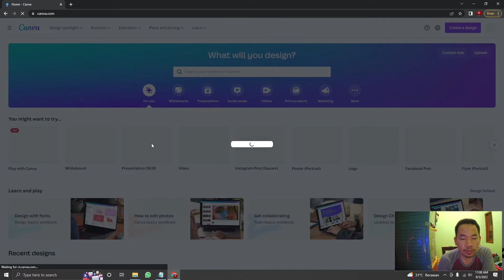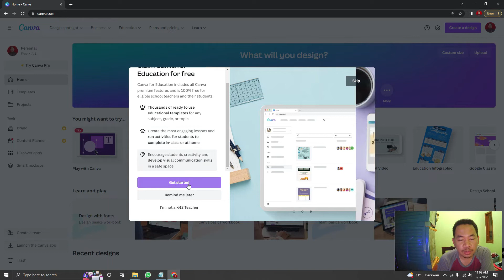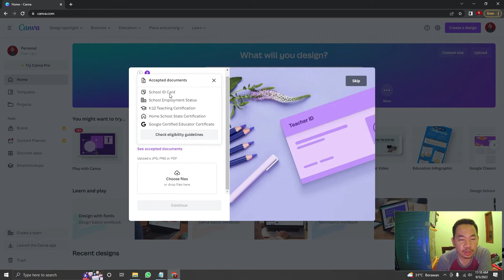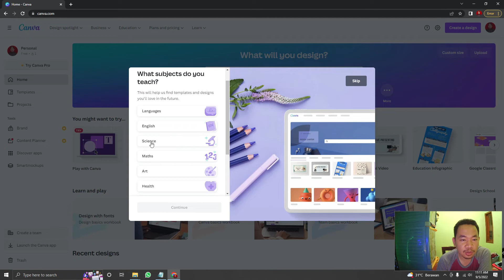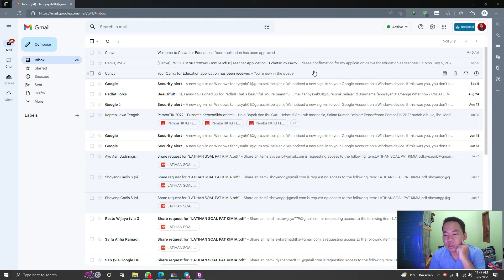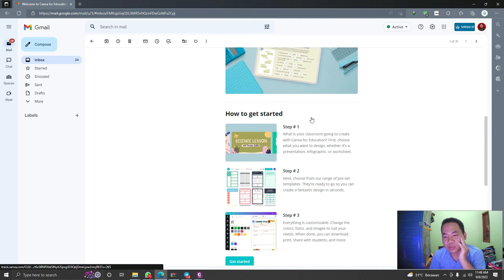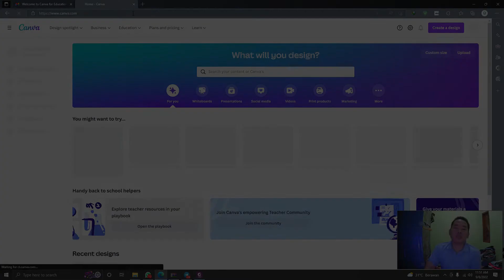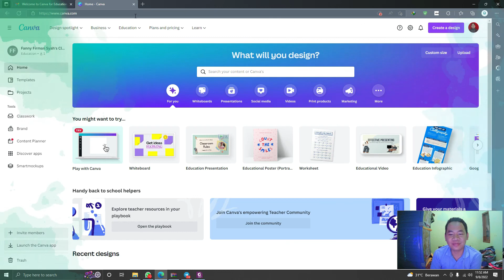TUTORIAL CARA MENDAFTAR CANVA UNTUK PENDIDIKAN - CANVA PRO GRATIS UNTUK GURU !!!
Tutorial Cara mendaftar canva for education, canva untuk pendidikan untuk mendapatkan fitur pro secara legal dan gratis bagi guru. Canva pro gratis atau Canva pro free yang ditujukan untuk pendidikan, canva pendidikan untuk menunjang guru dalam membuat suatu media menarik dalam pembelajaran.